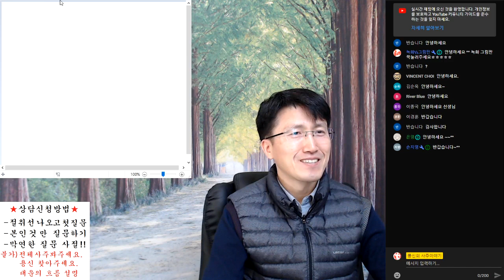일주론 정해일주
방송안내-월~토 오전 10시 빨간날은 쉬어요.

1대1 오픈톡(일과시간에만 상담가능-상담료 5만원, 보이스톡 가능)

참여코드 : s2369